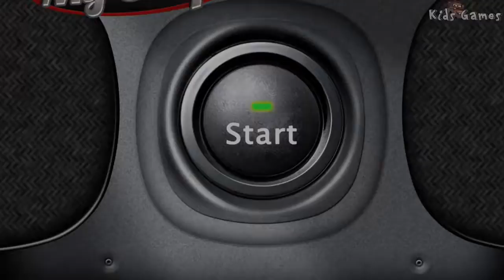Car for Children : Car Mechanic - Build Car, Repair Car | Service Vehicles:Cars Cartoon for Childre